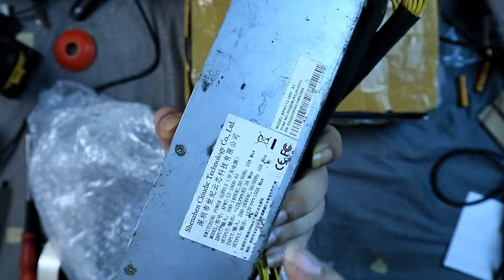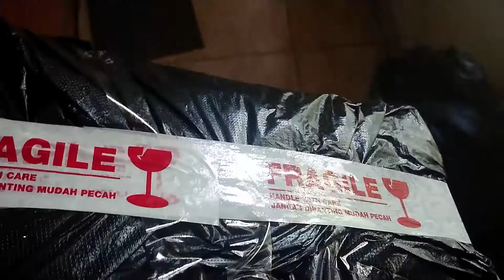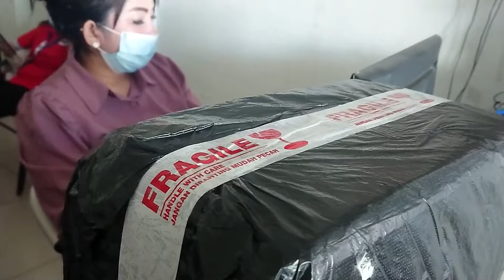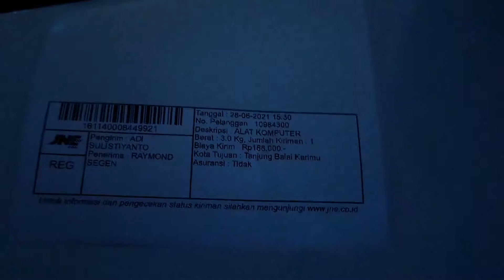Packing retur 1 Buah Hashboard Antminer L3+ Dan Psu Apw7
Melanjutkan video evidance sebelumnya, kali ini video evidance untuk pengembalian barang 1 buah hasboard Ant. L3+ dan 1 Buah Psu Apw3
Video meliputi cara packing dan pengantaran ke Jne. Semoga selamat dan cepat sampai tujuan. waiting barang retur berikutnya yang normal, Thanks.